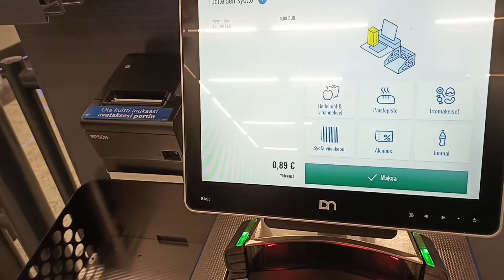2 Salaries kaisay milti Hain in Finland... Day 2